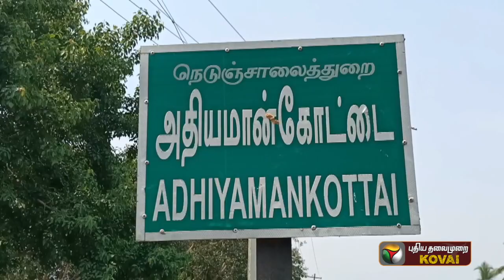வருடத்திற்கு ஒரு முறை மட்டுமே கிடைக்கும் ருசியான தேர் தேங்காய் மிட்டாய் !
PT Kovai is an entertainment channel from the house of Puthiya Thalaimurai. This channel is exclusively for Kovai based content. Videos about people, Food, festivals and more will be updated.